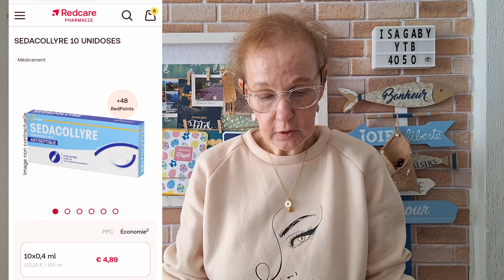HAUL PARAPHARMACIE + RETOUR TOO GOOD TO GO | PANIER ANTI GASPI 😉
Bonjour à tous j'espère que vous allez bien aujourd'hui on se retrouve dans une nouvelle vidéo HAUL PARAPHARMACIE + RETOUR TOO GOOD TO GO | PANIER ANTI GASPI 😉

lien aspirateur laveur ultenic D10 :